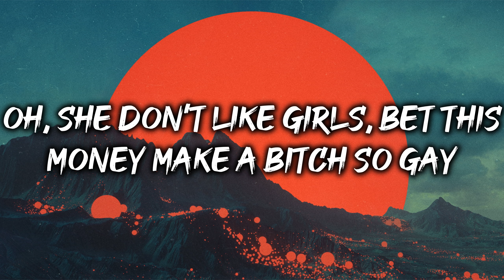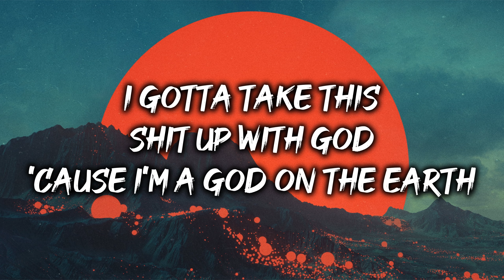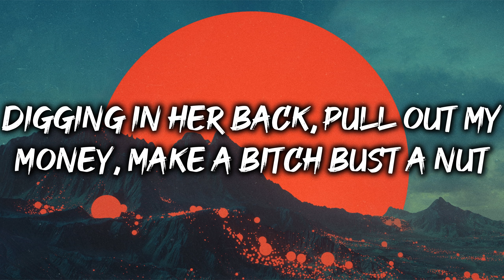Future - 712PM (Lyrics)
➥ Lyrics:

[Intro]
(8...)

[Verse 1]
Sitting behind five percent, you can see the chinain
Lil' one going crazy, ready to sprrt for the ginang
If it wasn’t for Google, man that bitch wouldn't know my nickname
Dropped a Maybach truck on a watch and it was plain jane
Let the door swang, swang the door open, smell cocaine
Trafficking drug money and trap out this one lane
Stepped all in mud, this bitch can't wait to tie my shoelace
Oh, she don’t like girls, bet this money make a bitch so gay

[Chorus]
Money real long, big as King Kong when you make the trap go jump
Yellow wrist stones, canary yellow stones, I'm putting on that stuff
Digging in hеr back, pull out my money, make a bitch bust a nut
Came out thе bando just to buy diapers, had to hit me a lick
I bought the Tahoe from the trap money, haven't even seen a brick
Cocaine by the kilo, these days put it right on my wrist
You can still see the chain lit up sitting behind five percent

[Verse 2]
Every time I re-up, they gotta advance at least twenty M
I been getting richer and richer my whole career
Took the dope money, went and record a mixtape, it's rappers way out
Sitting on a bail toting a big K, ain't even got a couch
To Australia, I'm familiar, spent two million on a jet
In that dualie doing the dash, I let lil' dawg he hold a TEC
I got molly with the crystals, but I been back doing X
Got a Rolex on my wrist, this bitch cost 'bout a Corvette
Give these n*ggas a couple bands and hit your face and hit your chest
I was rolling off the pill, I should’ve never fucked the bitch
I got hoes these n*ggas married, I don’t let 'em go, they come through
I got fentanyl in my diamonds, I spend a nine on a pair of shoes
I don’t even care who these n*ggas shot at, ain't nan of 'em got murked
I got some real killers, they'll kill a n*gga, then go and shoot up the hearse
You think a n*gga like me give a fuck ’bout a n*gga shooting up the church?
I gotta take this shit up with God 'cause I'm a god on the earth
I got this motherfuckin' new Benz, I ain't even drove it since it came out
Couple of bad bitches, they twins, walkin' naked through my house
Cook good dope up in the kitchen, I could do that top chef
Bitches still claiming me, I ain't fucked in over a year

[Chorus]
Cartier wrist, Cartier watch, Cartier diamond buff
Digging in her back, pull out my money, make a bitch bust a nut
Came out the bando just to buy diapers, had to hit me a lick